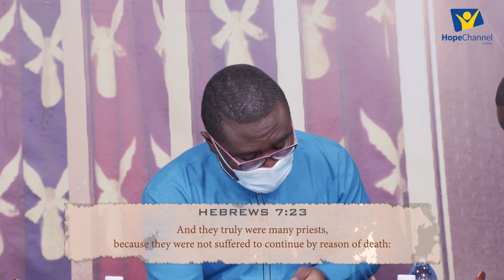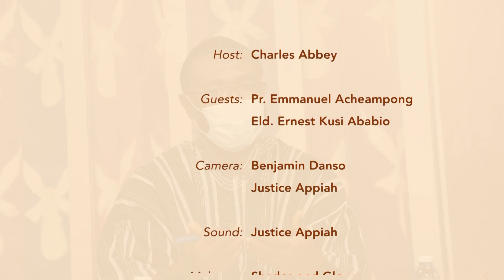Sanctuary Discussing Christ Ministration In The Most Holy Place